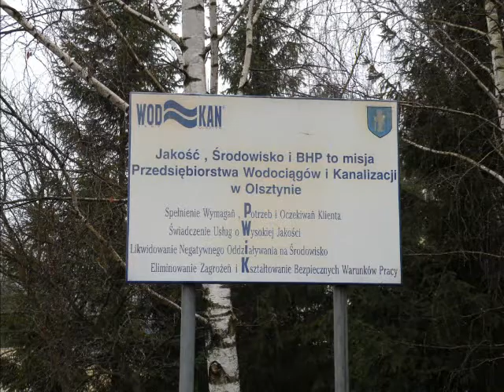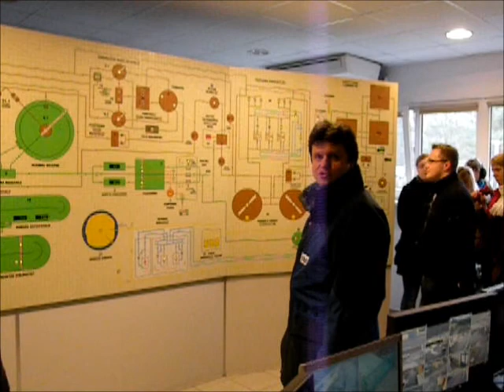Biotechnolodzy w oczyszczalni ścieków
Wycieczka edukacyjna studentów III roku biotechnologii z Wydziału Biologii i Biotechnologii UWM w Olsztynie, do olsztyńskiej oczyszczalni ścieków. 1 marca 2012 r.